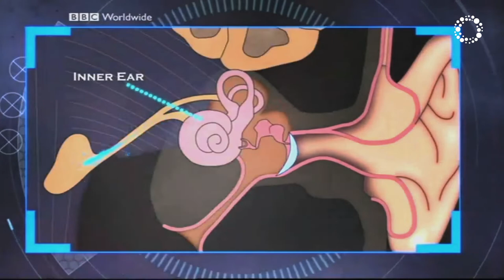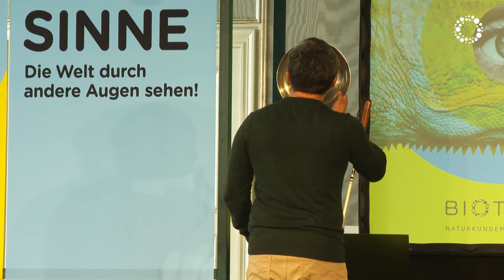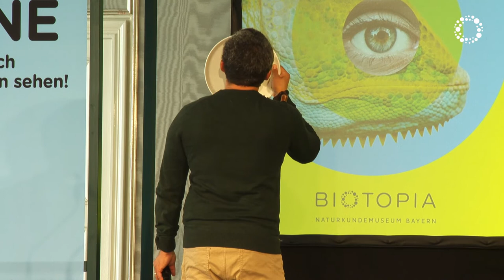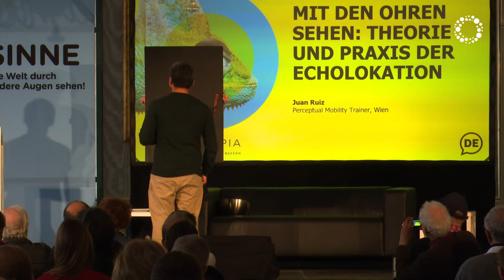Juan Ruiz: Mit den Ohren sehen! Theorie und Praxis der Echolokation | BIOTOPIA FESTIVAL SINNE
Mit den Ohren sehen? Ja das geht, wie Perceptual Mobility Trainer Juan Ruiz in dieser Präsentation beweist. Er ist blind und verlässt sich statt seiner Augen auf Echoortung, wie eine Fledermaus! Dank jahrelanger Übung kann er sich über seine Klicklaute problemlos orientieren, sich durch Räume bewegen, ohne an Gegenstände zu stoßen und sogar die Beschaffenheit verschiedener Materialien erkennen!

Juan Ruiz war einer der ersten Schüler von Daniel Kish, dem US-amerikanischen Experten für Echoortung beim Menschen, auch Echolokation oder Klicksonar genannt. Daniel Kish hatte sich Klicksonar als Kind schon selbst beigebracht, später während des Studiums wissenschaftlich untersucht und dann systematische Schulungen dafür entwickelt und praktiziert. Juan Ruiz war Perceptual Mobility Trainer in mehr als einem Dutzend Ländern auf fünf Kontinenten. Heute lebt er in Wien und gibt Klicksonar-Trainings hauptsächlich in Österreich und Deutschland. Die Zahl der von ihm geschulten blinden Menschen und anderer Mobilitätstrainer geht inzwischen in die Tausende.

Das Festival „SINNE” von BIOTOPIA – Naturkundemuseum Bayern erkundete am 1. und 2. Oktober 2022 im Schloss Nymphenburg (Hubertussaal), Botanischen Garten, Museum Mensch und Natur und BIOTOPIA Lab die sensorische Welt! An der Schnittstelle von Bio- und Neurowissenschaften, Kunst und Design machte das Festival die Welt der Wahrnehmung erlebbar.